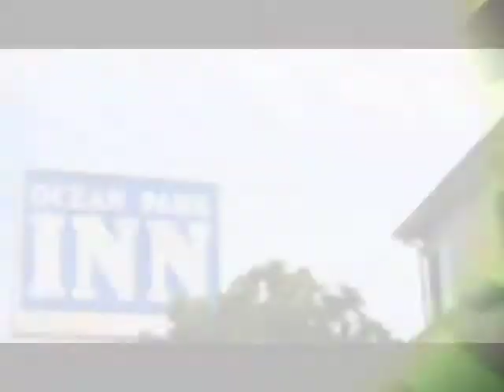Peter Salett Interview with Kiwibox.com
Peter discussed just how difficult it was to fly to Hawaii to film "Forgetting Sarah Marshall" ("I did not have any Mai Tais," he joked), whether or not he's going to take as long to record his sixth album as he did to lay down his fifth and how he first got his start in writing music for films.

Kiwibox is the first and only teen social networking site on which users can generate, discover and share content.